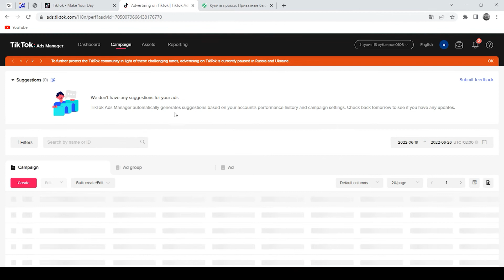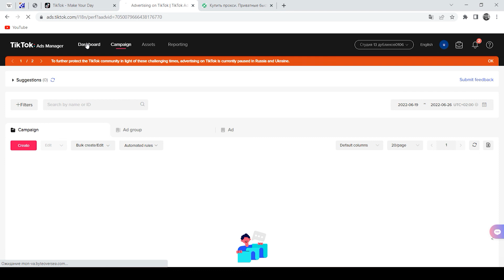Зачем использовать прокси в рекламе Tik Tok